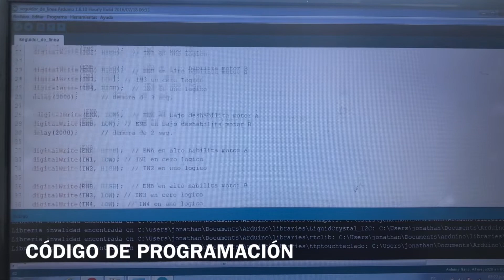EL PROYECTO MÁS FÁCIL DE ROBÓTICA !! ROBOT SEGUIDOR DE LÍNEA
Robot seguidor de línea controlado con arduino
Utilizando el módulo l298n y sensor infrarrojo Ky-033
El robot seguirá una línea negra mediante su sensores y actuadores
Una práctica sencilla de realizar en el mundo de la robótica

Instagram: Estoy en Instagram como maker_space_oaxaquillas. Instala la app para seguir mis fotos y videos.